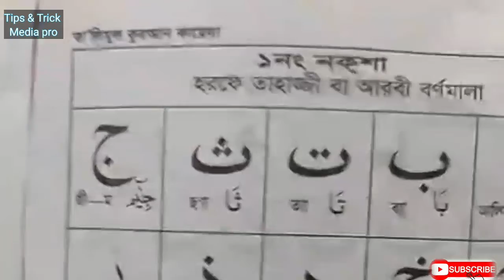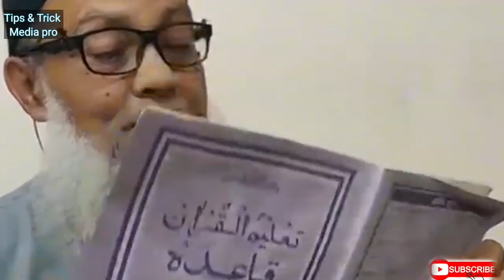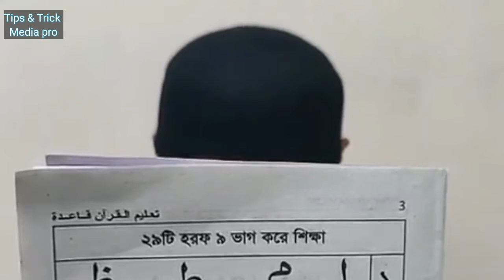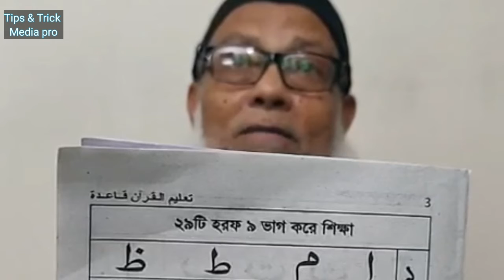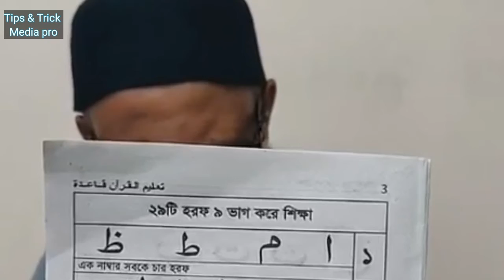সহীহভাবে খুব সহজেই কুরআন পড়া শিখুন || Quran Sikkha Bangla || Learn to read the Qur'an || Class 1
যারা একদমই কুরআন পড়তে পারেন না,,তাদের জন্য এই ক্লাসগুলো খুবই গুরুত্বপূর্ণ, এখানকার সবগুলা ক্লাস করলে ইনসাঅাল্লাহ অাপনি খুব সহজেই কুরআন পড়তে পারবেন।
রমজানের প্রতিদিনই Class গুলো অাপলোড করা হবে।
মাওলানা সামছুল হক আনছারী সাহেব শেখাবেন কুরআনের শুদ্ধ তিলাওয়াত।

অামাদের ফেসবুক পেইজটি লাইক করে পাশেই থাকুন